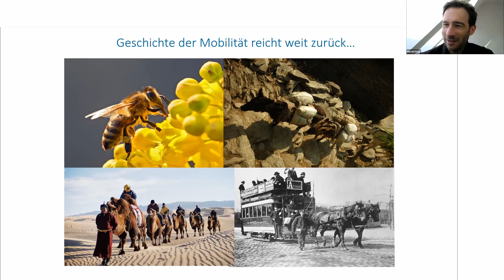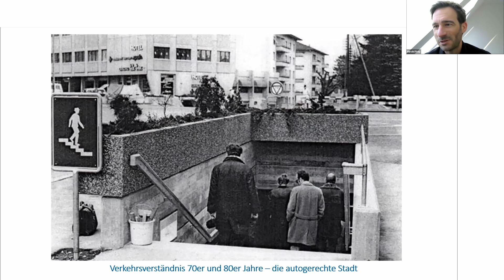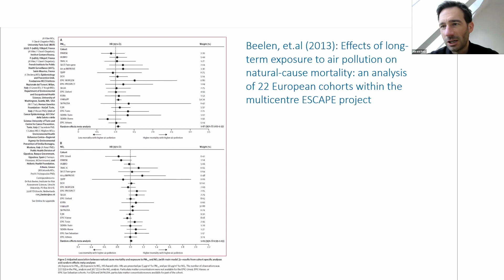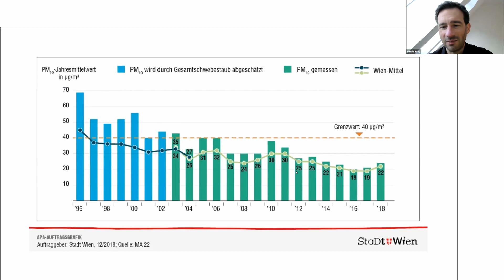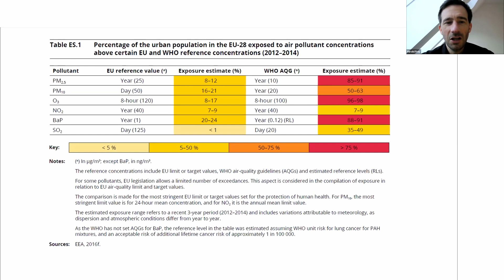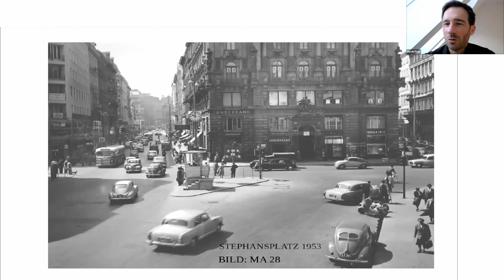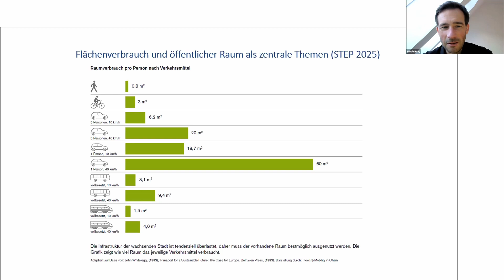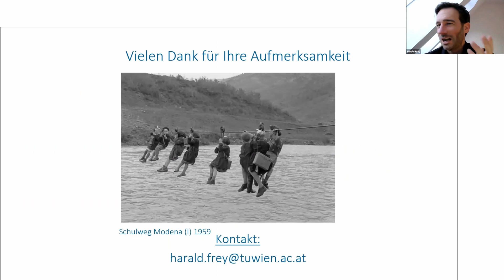"Verkehrsinfrastrukturen für ein gesundes und klimafreundliches Leben" von Harald Frey | CCH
Der Vortrag wurde am 8.4.2021 im Rahmen der CCH Vortragsreihe aufgezeichnet.
01:58 Start des Vortrages
39:00 Ende des Vortrages, Start der Beantwortung der Publikumsfragen

Zusammenfassung:
Wie bewegt sich Österreich? Womit? Und wie weit? Welche Auswirkungen hat der Verkehr auf unsere Luft- und Lebensqualität? Welche Verkehrsinfrastrukturen braucht ein gesundes und klimafreundliches Leben? Was bringt uns Autofahren - und wann braucht es Alternativen?
Diese Fragen beantwortet der Verkehrswissenschaftler und Planer Dipl.äIng Dr.techn. Harald Frey am dritten Termin der online Vortragsreihe CLIMATE CHANGE(S) HEALTH. Weiters erzählt er über die Steuerung des Schwerverkehrs, den Ausbau öffentlicher Verkehrsmittel die Reduzierung des privaten PKW-Verkehrs und was mit all der freigewordenen Fläche möglich wäre.

Harald Frey studierte Bauingenieurswesen (Fachrichtung Verkehrswesen und Infrastrukturplanung) an der Technischen Universität Wien und promovierte im Jahr 2010 zum Doktor der technischen Wissenschaften. Er arbeitet am Institut für Verkehrswissenschaften der Technischen Universität Wien im Forschungsbereich für Verkehrsplanung und Verkehrstechnik. Seine Forschungsschwerpunkte sind Verkehrserhebungen und Befragungen, Verkehrskonzepte, Machbarkeitsuntersuchungen, Verkehrsmodellierung, Verkehrs- und Siedlungsplanung sowie E-Mobilität.

Moderation: Dr. Heidrun Chen, Schnitt: Dr. Martin Hoffmann